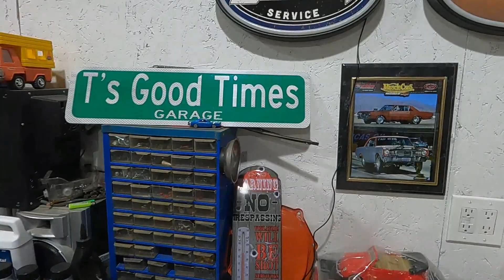Bout To Get Sketchy With The Moho Motivator, The Motorhome 440 willitrun mopar #440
The Moho Motivator is slated to do temp duty in my 1968 Dodge Charger. I was told it "ran when parked" but I need to be sure before I spend any time installing it in the Charger engine bay. Will this motorhome piece actually run? Will I annoy my neighbors? Will anyone get hurt? Hoping for positive outcomes to all questions!!

If you want to see how far we've come with the Ratty '68 in the last year? Or perhaps how many set backs we've experienced, check out the Ratty '68 playlist in its entirety here:

Check out the budget engine build-off we're a part of with several other Youtube channels! I think you're going to want to see this. Check out our build here and see who else is involved!

Be sure you check us out elsewhere on ye olde internet. So far we're hanging out on the Instagram and the Facetubes.